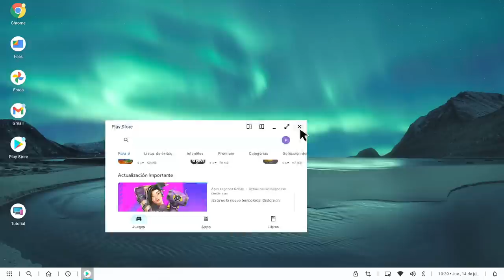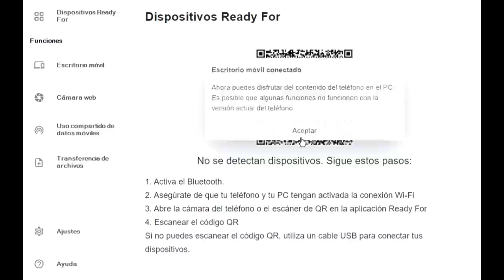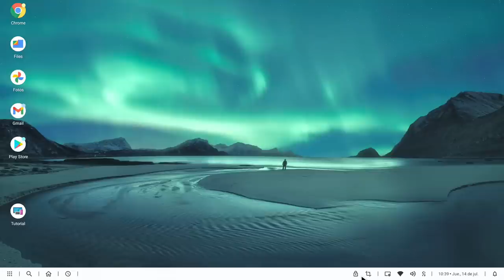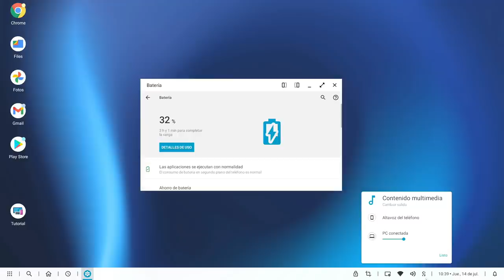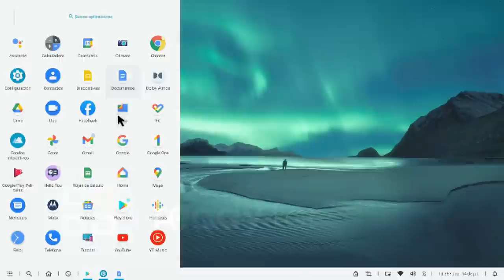¿Qué es y para qué sirve Ready For de los equipos de alta gama de Motorola?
Ready for es una característica presente en algunos equipos de Motorola, que permite utilizar el smartphone como si fuera una computadora o como un tablet.
En este video te cuento todos los detalles del Motorola Ready for.